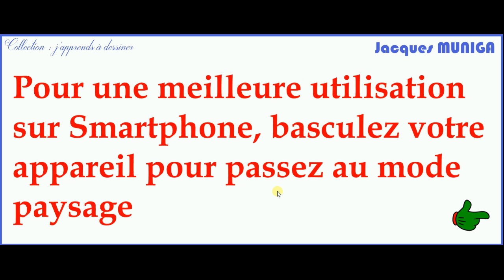Planisphère Dessin SDLV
Qui n’a jamais rêvé d’être le maître ou la maîtresse du monde ?
A défaut de vous l’offrir, si vous avez un peu de temps, vous pouvez apprendre à dessiner le planisphère... le planisphère au bout du doigt c'est un peu comme si vous dominiez déjà la monde…
Voici une application simple à utiliser sur smartphone ou tablette justement pour utiliser votre doigt.
C’est la meilleure manière de mémoriser un contour de carte grâce au numérique et au smartphone qui se trouve dans toutes les poches.
Du doigt au crayon, du smartphone à la feuille pour mieux réussir vos examens mais aussi pour « épater » votre entourage.